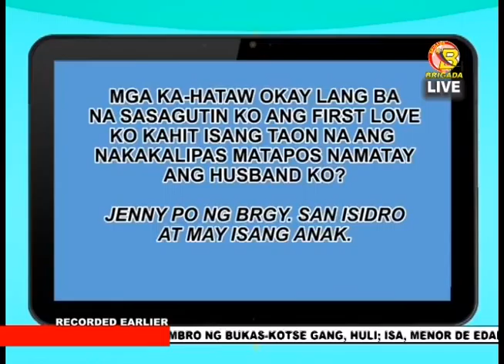BNTV - Gensan - MORNING HATAW - MARCH 17, 2016 - PART 3